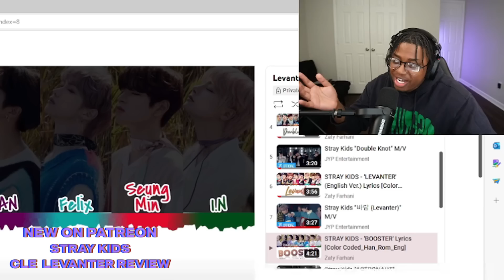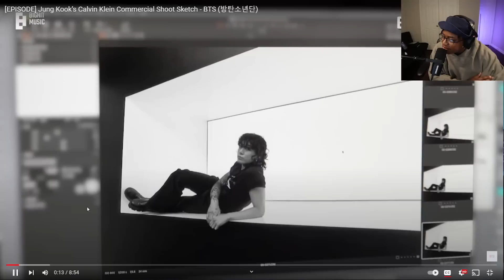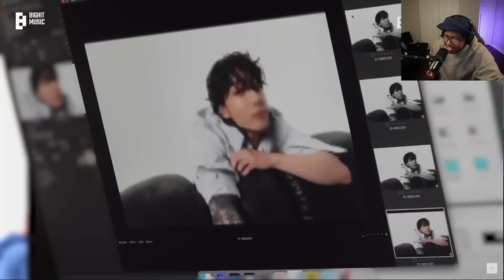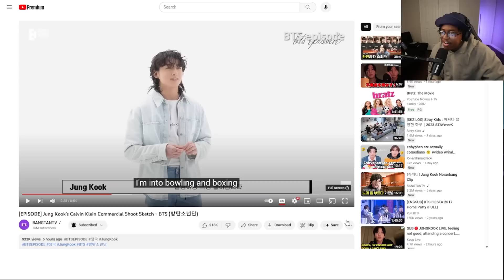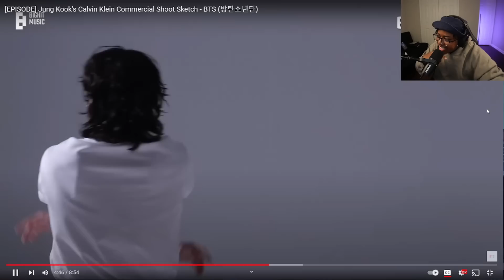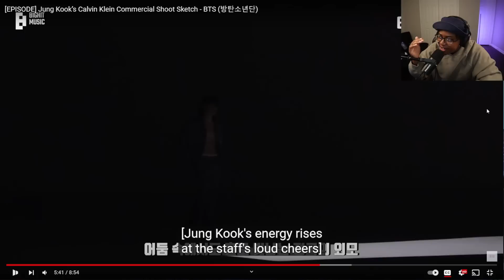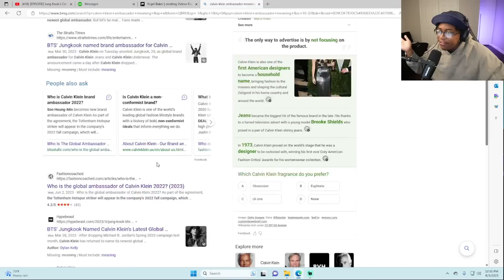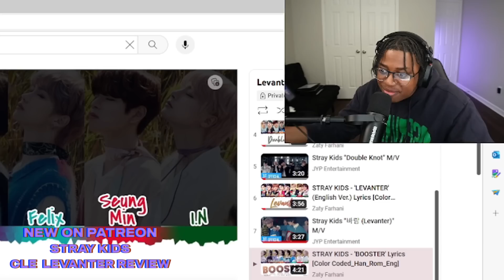JUNGKOOK’S CALVIN KLEIN COMMERCIAL SHOOT SKETCH!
In this video I reacted to JUNGKOOK’S CALVIN KLEIN COMMERCIAL SHOOT SKETCH!